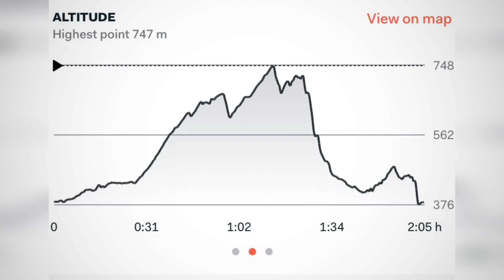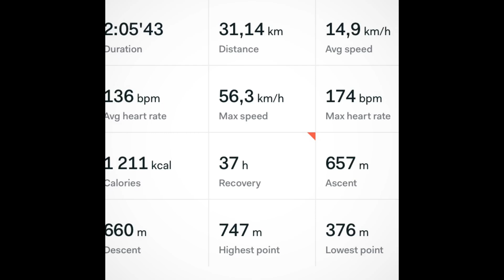Vyvetranie 🚴🏾‍♂️ Pivnička - Priehalina 2020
ferobike